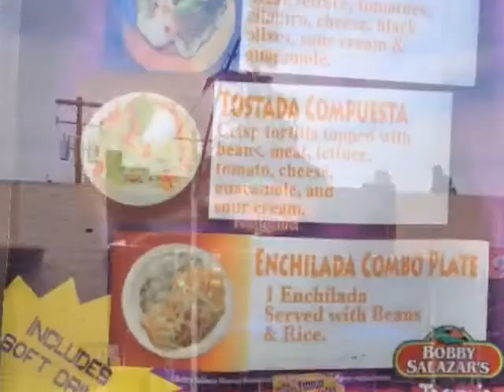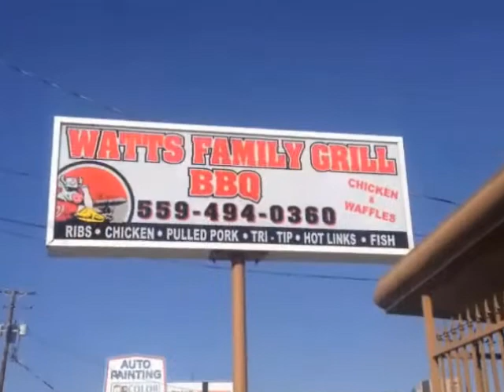N3rdherders Episode #1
Mark and Travis debuting on centralvalleytalk.com.
Twitter (News and Live Tweets)